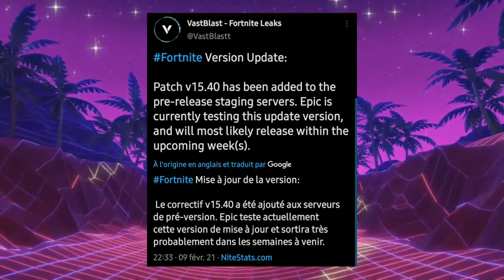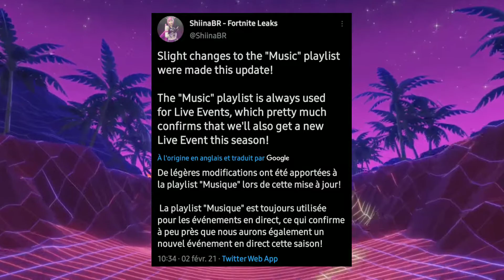PROCHAINES MAJ FORTNITE, INFOS CUP FLASH ET PLUS SUR FORTNITE !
Aujourd'hui on parle des prochaines maj sur Fortnite, toutes les infos par rapport à la cup Flash et plus sur Fortnite !